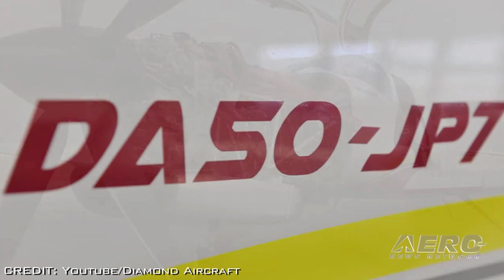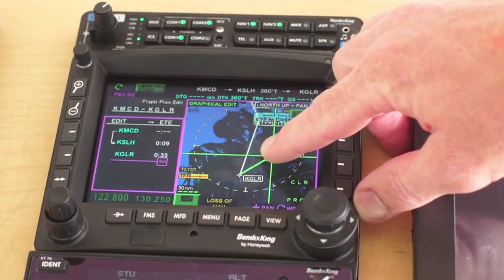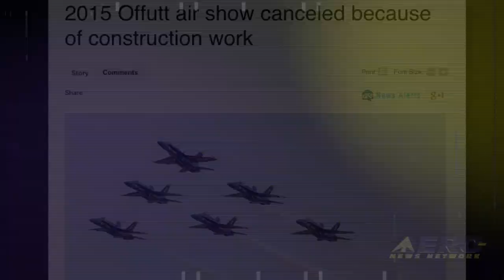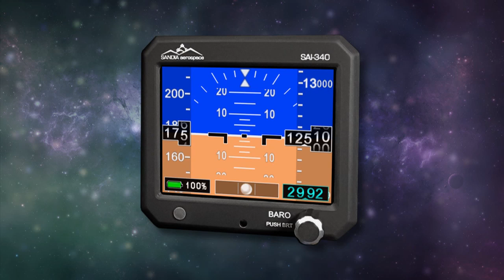Airborne 01.22.15: DA50 TurboProp, Redbird Redhawk Fleet Sale, New SpaceShipTwo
Also: TBM Sales Record, Offutt Airshow Cancelled, Airbus Analyzed, More UAV Thefts, UAV Autopilot?

We are getting used to seeing some very advanced aircraft coming from the Diamond Aircraft Company, and it looks like they’re at it again. A DA50 powered by a turboprop engine made its first flight on Monday of this week. This concept was first introduced at the general aviation show AERO Friedrichshafen in April 2013. RedHawk Aero, a subsidiary of Redbird Flight Simulations, has announced that Cochise College in Douglas, Arizona has ordered 6 RedHawk aircraft in a move to upgrade and modernize their training fleet. They will utilize the new RedHawk aircraft while training for Private Pilot, Instrument and Commercial Pilot Certification in Cochise College’s professional pilot program. Daher-Socata delivered 51 new TBM 900s in 2014, representing a 27-percent increase from 2013 for the family of very fast turboprop aircraft. With an order intake for 64 aircraft in 2014, it was the best year ever in terms of TBM sales volume, and the second best year for the company’s aircraft program since 1990. All this... and MORE in today's episode of Airborne!!!

Airborne 01.22.15 is chock full of info in this Daily news episode for Thursday, January 22nd, 2015... Presented by Aero-TV veteran videographer and Airborne Host Ashley Hale, and supported by ANN CEO/Editor-In-Chief Jim Campbell, Chief Videographer Nathan Cremisino, and Aero-Journalists Tom Patton, and Earl Downs, this episode covers:

DA50 TurboProp Flown
Redbird Redhawk Fleet Sale
Daher-Socata Delivers 51 TBM 900s In 2014
TSC, Virgin Galactic Introduce New SpaceShipTwo
Aero-Community Update: API Partner Profile -- The Academy Of Model Aeronautics
Offutt Air Show Cancelled For 2015
Analysts Offers Assessment Of Airbus Line
Another Break-In Reported At UAV Store
Startup Company Says It Has Developed An 'Autopilot' For UAVs

Get Comprehensive, Real-Time, 24/7 coverage of the latest aviation and aerospace stories anytime, at aero-news.net. And be sure to join us again next week for the next edition of "Airborne" here on Aero-TV. See you, again, tomorrow!